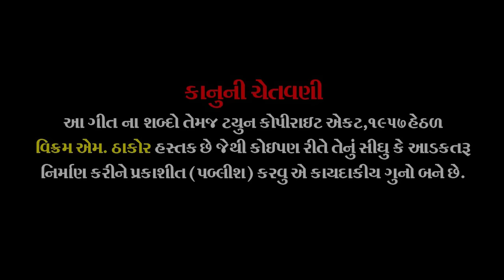VIKRAM THAKOR - Mari Dikri Che Tulsi No Kyaro | FULL VIDEO | New Gujarati Song 2018 | RDC Gujarati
Title : Mari Dikri Che Tulsi No Kyaro
Singer : Vikram Thakor
Lyrics : Jitu Pandya
Artist : Vikram Thakor, Griva Kasara, Krishna Zala, Pooja Vikrambhai Thakor, Amarjit Thakor, Jatin Amin, Kantibhai Dabhi, Pammi
Child Artist : Mayank, Jignesh, Pooja Vikrambhai Thakor
D.O.P : Annu Patel (Viral Patel), Kalpesh Prajapati
Editor : Kevir Chauhan
Concept & Director : Jitu Pandya
Production Manager : Arvindbhai Goswami, Bhavesh Rathod
Mackup Man : Tino
Sahyog :  Amarjit Thakor
Label : Bansri Films
Digital Partner : RDC Media Pvt. Ltd.